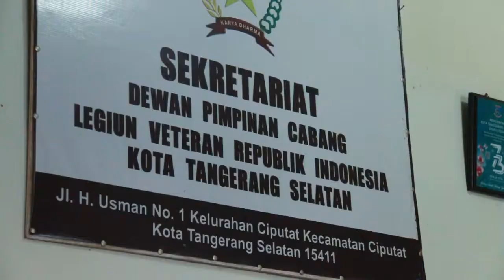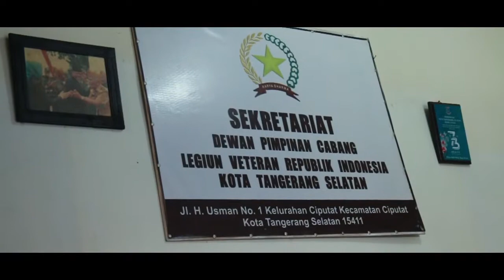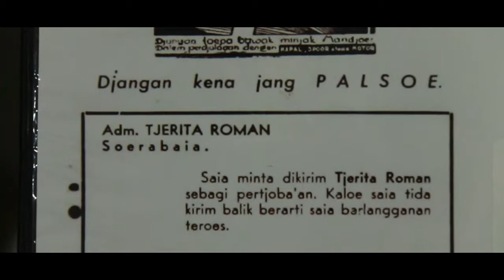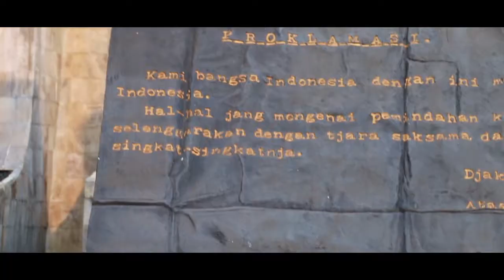Vlog Riset Pemetaan Sejarah